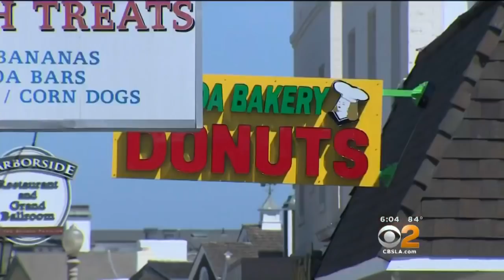CBS 2 News at 6:00 p.m.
WATCH NOW: Bomb scare at Griffith Observatory, wildfire kills firefighter, king tides flood Newport Beach and bus overturns in downtown LA.